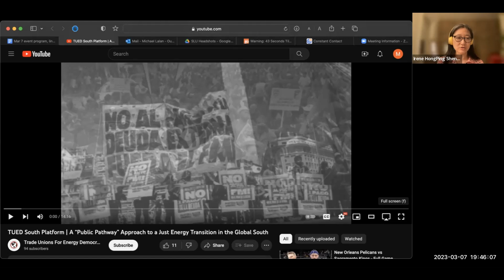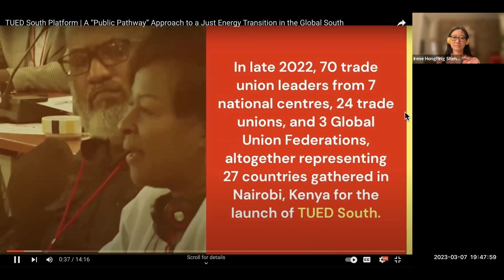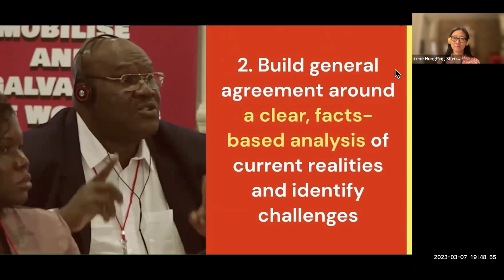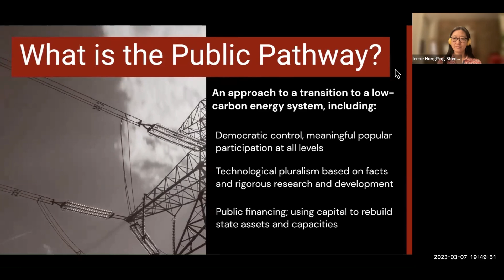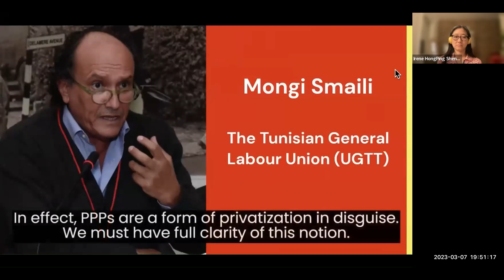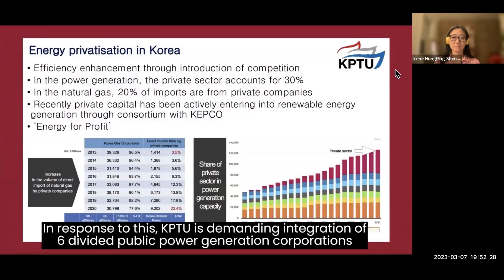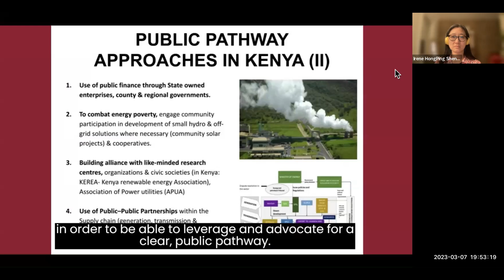Learning from Global South Unions: Student Voices on Climate Action and a Just Energy Transition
Host by the City University of New York's School for Labor and Urban Studies (CUNY SLU) and Trade Unions for Energy Democracy (TUED).

The event shares CUNY SLU student and alumn perspectives on the launch of TUED South in Kenya in October 2022.